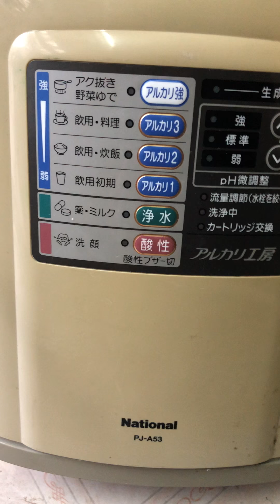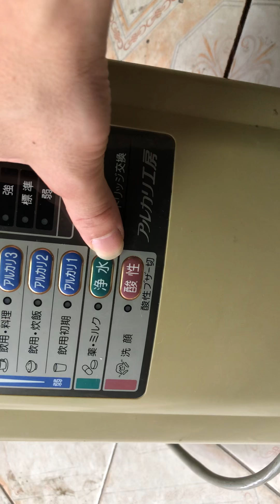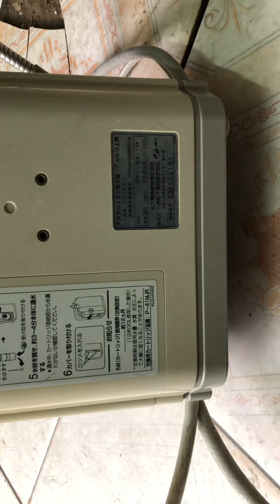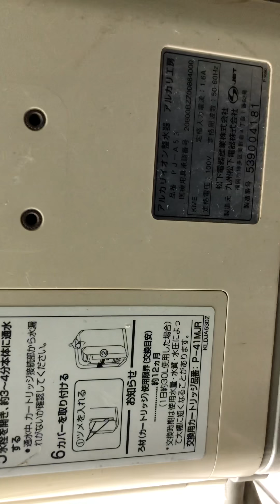Máy lọc nước Nhật Bản National PJ-A53 điều chỉnh độ Ph chất lượng cao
Video giới thiệu Máy lọc nước nóng lạnh Nhật Bản National PJ-A53 điều chỉnh độ Ph chất lượng cao, hàng nội địa nhật điện 110v tiện ích cho mọi gia đình Việt
 Bạn đang có nhu cầu mua máy lọc nước nóng lạnh nội địa nhật bản National PJ-A53 tại Hà Nội,  Hải Phòng? Bạn muốn tìm một đơn vị cung cấp sản phẩm, Dịch vụ tư vấn,Chuyên nghiệp, có uy tín? Hãy nhấc máy lên và gọi ngay cho chúng tôi.
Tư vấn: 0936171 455